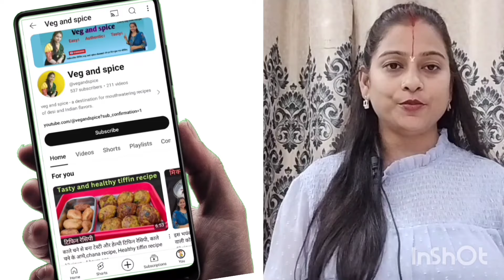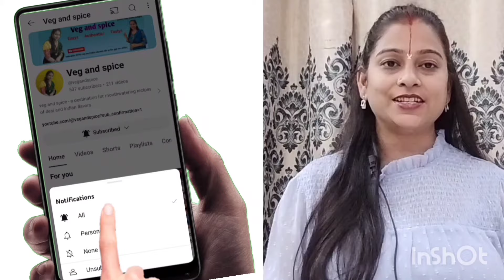गेहूं के आटे से बनाए बाजार से ज्यादा स्वादिष्ट और खस्ता नमकपारे।Namak pare recipe। मठरी कैसे बनाए।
गेहूं के आटे से बनाए मार्केट से ज्यादा स्वादिष्ट और खस्ता नमकपारे ।Namak pare recipe। मठरी कैसे बनाए |
how to make namak pare,

ingredients ;

* Semolina सूजी - 4 tbsp
* Carom Seed अजवाईन - 1 tsp
* Water पाणी
* Oil तेल